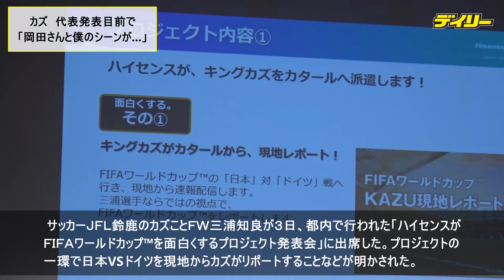カズのジョークに司会者「笑っていい？」 代表発表で「岡田さんと僕のシーンがたくさん出てくるかな」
サッカーＪＦＬ鈴鹿のカズことＦＷ三浦知良が３日、都内で行われた「ハイセンスがＦＩＦＡワールドカップ™を面白くするプロジェクト発表会」に出席し、フランスＷ杯直前に自身が代表から外されたことを振り返った。

３１歳で迎えた１９９８年のフランスＷ杯では、当時の岡田武史監督が大会直前に北沢豪、市川大祐とともにカズをメンバーから外すことを決断。会見で外れる選手の１人として「カズ、三浦カズ…」と呼ばれた様子は、当時のニュース・ワイドショーで繰り返し報じられた。

カズは今大会、ハイセンスジャパン社の「ＦＩＦＡワールドカップ™プロジェクトアンバサダー」に就任した。この日の発表会では、Ｗ杯落選の話題も振られ、「カタールＷ杯のメンバーが１１月１日に発表されるんでね。また岡田さんと僕のシーンがたくさん出てくるかなってね、楽しみにしてますけども」と笑顔で語った。司会者が「笑っていいところですか」と切り出すと、「もちろん笑ってください！笑わないと僕も困るんで」と、苦笑していた。